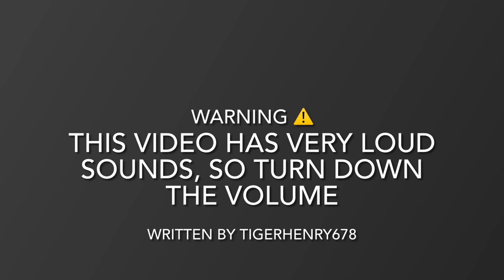Henry and Zak: Season 5 (🚨READ DESCRIPTION)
🚨 Note:

I SHOULD NOT HAVE BEEN RUDE TO ZAK IN THIS SEASON!!

Henry and Zak Season 5, not much else to say.

But there’s a bonus “TECHNICAL GOOFS” part as if you’re watching Henry and Zak Season 5 on a DVD back in, some time…